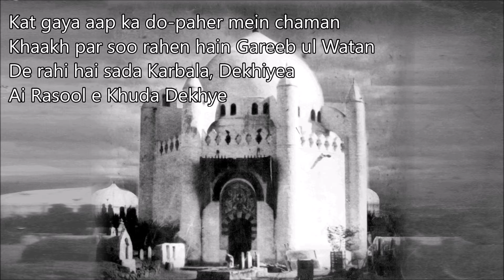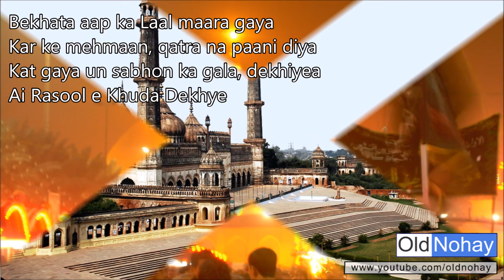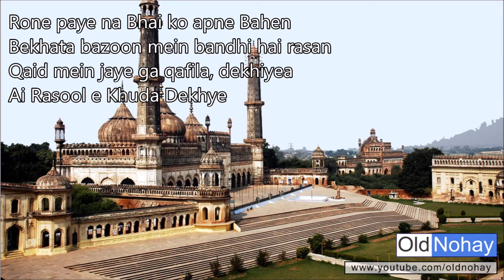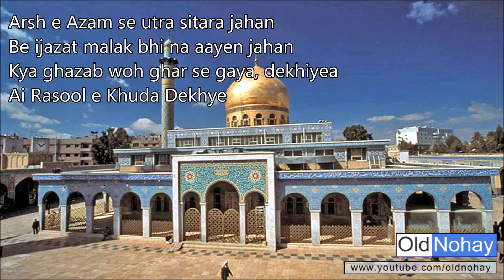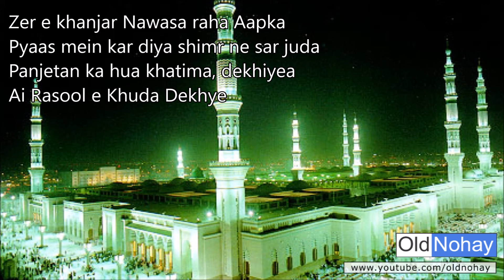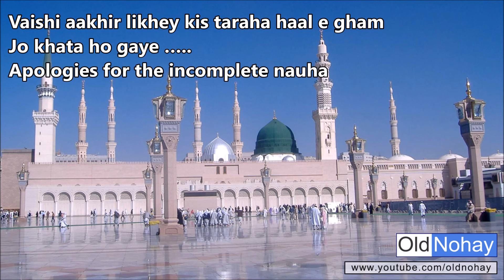Ai Rasool e Khuda Dekhye - Old Nauha from Lucknow, Anjuman Meraj ul Islam - Qadeemi nauha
Ai Rasool e Khuda Dekhye - Old Nauha from Lucknow
Anjuman Meraj-ul-Islam - Lucknow
Ai Rasool e Khuda Dekhye
Ek zara janib e Karbala dekhiyea

Kat gaya aap ka do-paher mein chaman
Khaakh par soo rahen hain Gareeb ul Watan
De rahi hai sada Karbala, Dekhiyea

Woh jo Akbar tha Shabbir ka laadla
Chand se uske seeney par naiza laga
Naujawani mein aaye qaza, dekhiyea

Bekhata aap ka Laal maara gaya
Kar ke mehmaan, qatra na paani diya
Kat gaya un sabhon ka gala, dekhiyea

Rone paye na Bhai ko apne Bahen
Bekhata bazoon mein bandhi hai rasan
Qaid mein jaye ga qafila, dekhiyea

Arsh e Azam se utra sitara jahan
Be ijazat malak bhi na aayen jahan
Kya ghazab woh ghar se gaya, dekhiyea

Rann mein Aun o Mohammad bhi maarey gaye
Aur Abbas e Ghaazi ke bazoo katey
Halq e Asghar pe nawak laga, dekhiyea

Laadli aap ki, Zainab e Khastatan
Uske bazoon mein bandhi gayi hai rasan
Chhin gaye uske sar se rida, dekhiyea

Zer e khanjar Nawasa raha Aapka
Pyaas mein kar diya shimr ne sar juda
Panjetan ka hua khatima, dekhiyea

Vaishi* aakhir likhey kis taraha haal e gham
Jo khata ho gaye …..
Apologies for the incomplete nauha